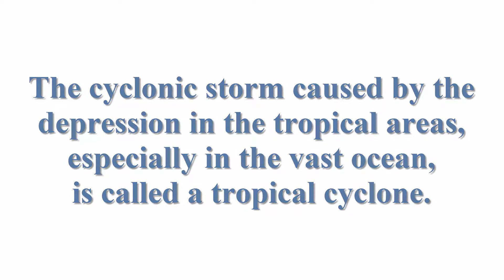What is tropical cyclone?